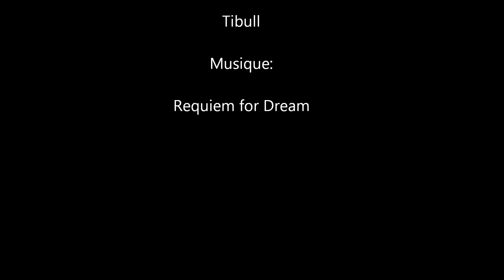Staffordshire Bull Terrier Bleu - Forest game - Requiem for Dream - Amstaff origine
Game in wood!
Jeu dans les bois!
Yepaaa!!!